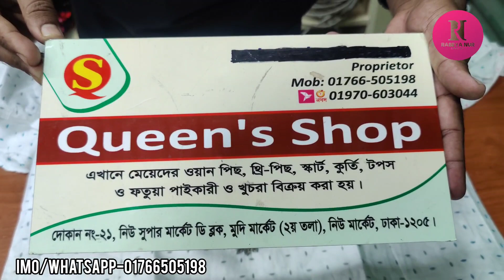ফাটাফাটি ডিস্কাউন্ট বছর শেষে/১৯৯ টাকায় কুর্তি কাপ্তান কিনুন/Year ending sale/199 tk kurti kaptan.